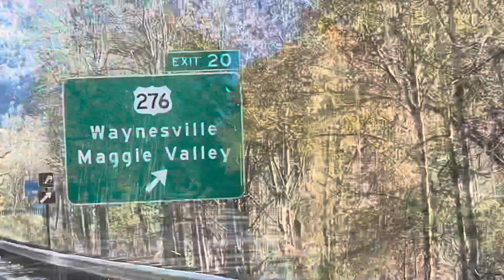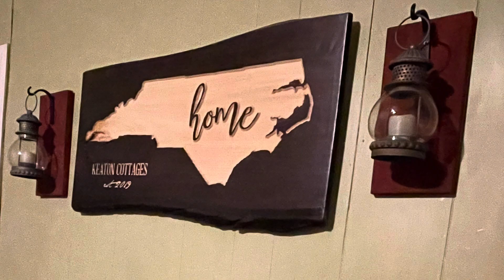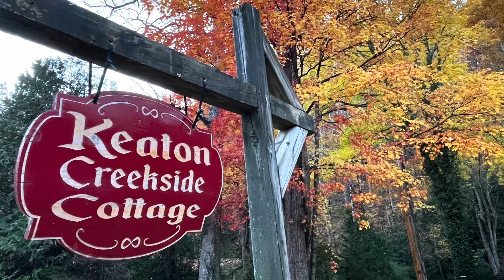Day 1: Great Smoky Mountains! The Vacation Adventure at Keaton Creekside Cottage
We took an Autumn vacation. A driving tour adventure in the Great Smoky Mountains.
This video is DAY ONE: Keaton Creekside Cottage, our home away from home.

The Cottage we rented is newly remodeled. Very clean, including no fragrances or perfumes that bothered me. Has a very good kitchen set up with all the tools and utensils that we needed for preparing our meals, including a steamer for our green beans! The towels are soft, thick, very plush. There is a large TV in the living room to watch the Packers (or whatever team you are rooting for) and TVs in the bedrooms (which we did not use). There is a nice stone firepit right by a wonderful bubbling brook. Elk sometimes visit the yard. The owner is friendly and responsive. My morning walks on the hilly mountain road were scenic. I would stay here again!